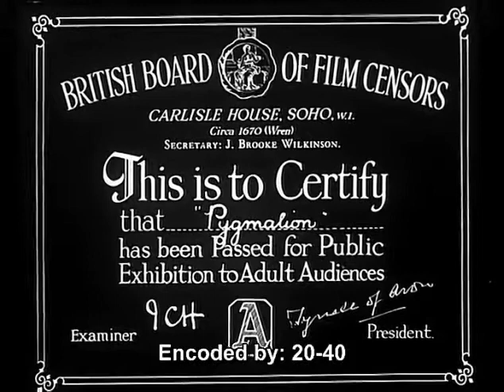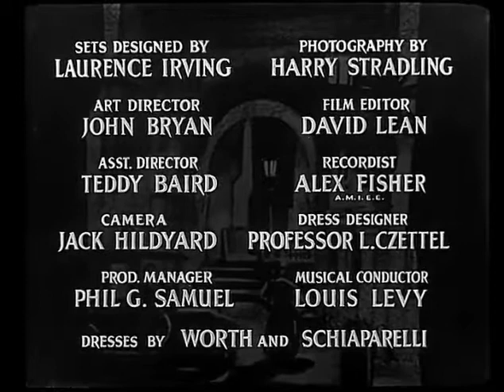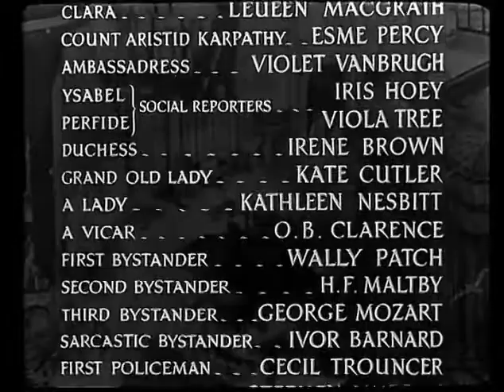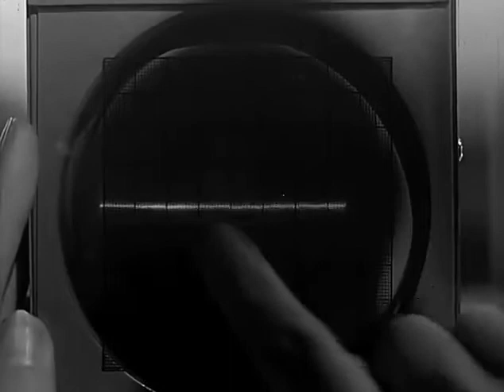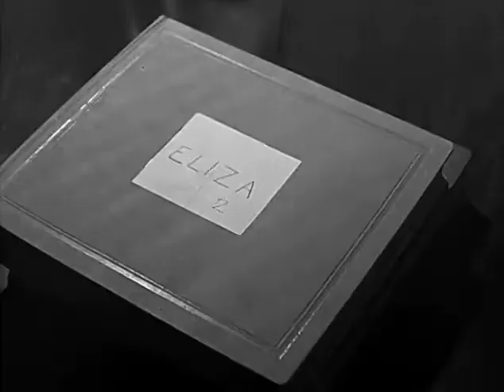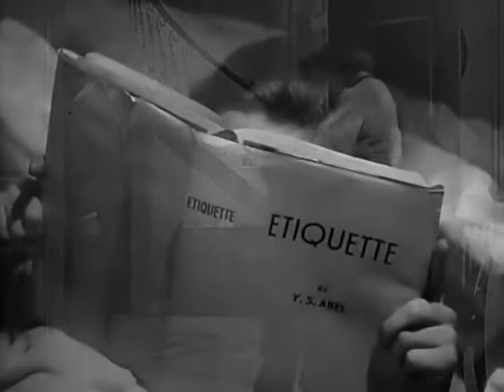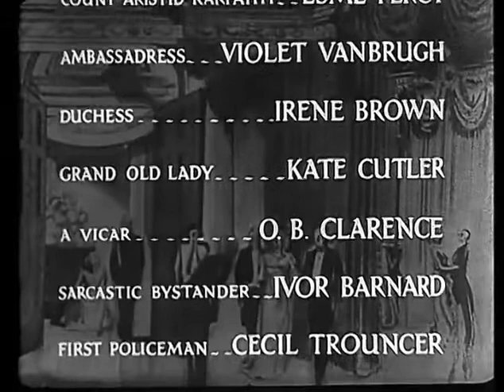Pygmalion 1938 by Anthony Asquith and Leslie Howard, sous titres français, subtítulos en español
Anthony Asquith signs here a beautiful adaptation of the play of George Bernard Shaw who participated himself in the development of the script.
Note, the music of Arthur Honegger.
Anthony Asquith signe ici une très belle adaptation de la pièce de théâtre de George Bernard Shaw qui a lui-même participé à l’élaboration du scénario.
À noter, la musique d’Arthur Honegger